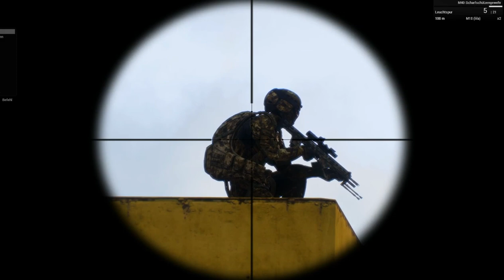Ukraine resistance fighters sniper kills Russian invaders 💣